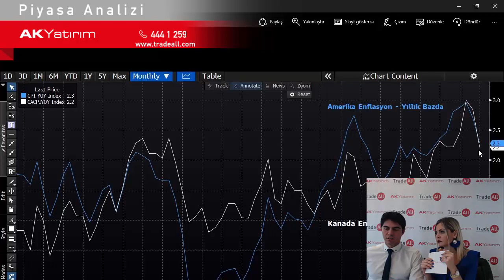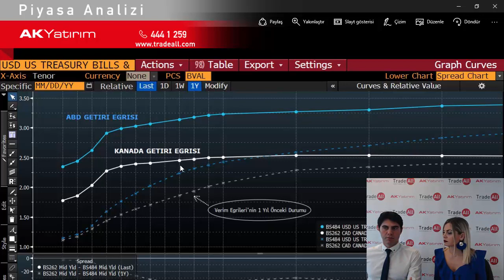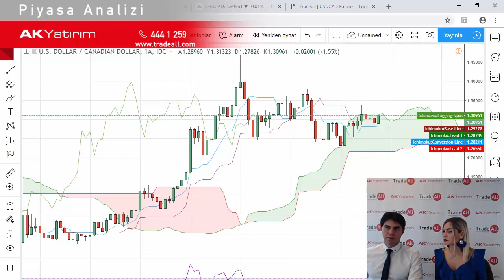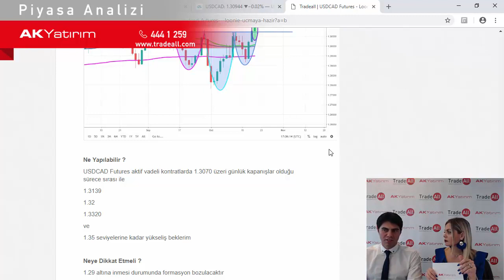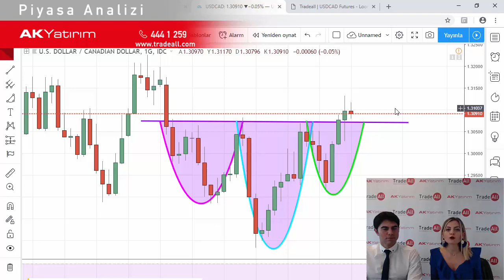CADUSD Futures Analizi - Loonie Uçmaya Hazır Mı?